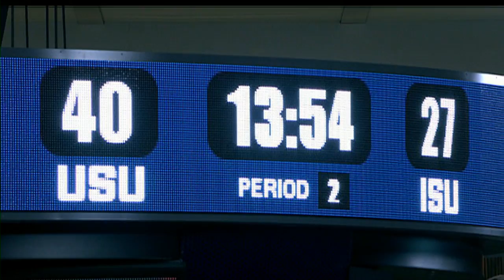Highlights BK Idaho State vs Utah State Aggies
Highlights Idaho State vs Utah State.  11.19.16